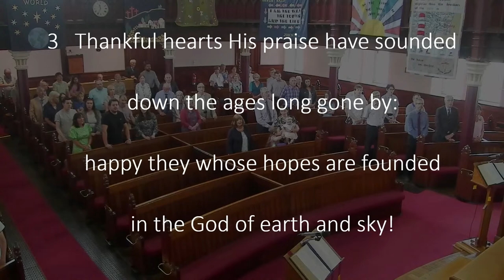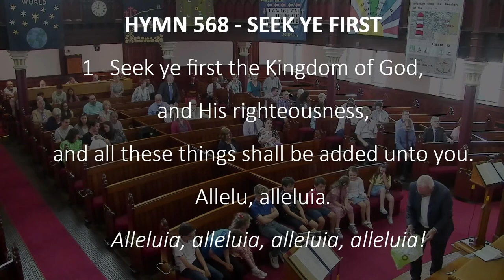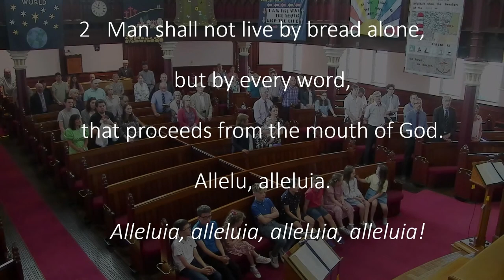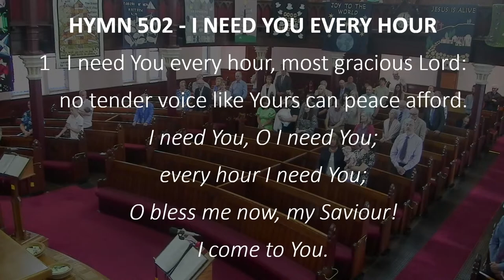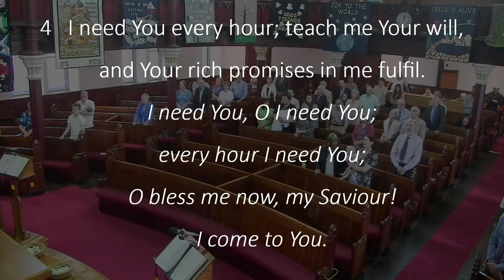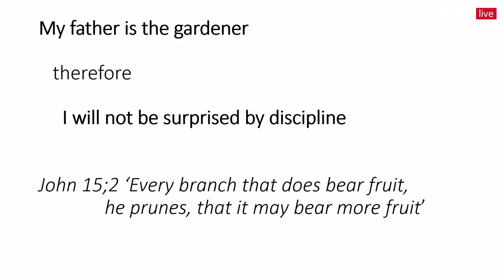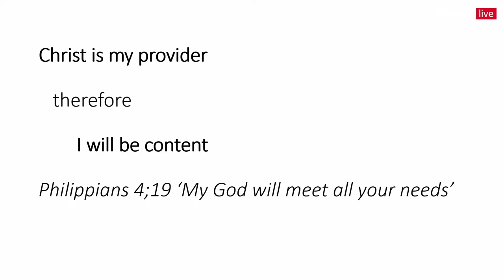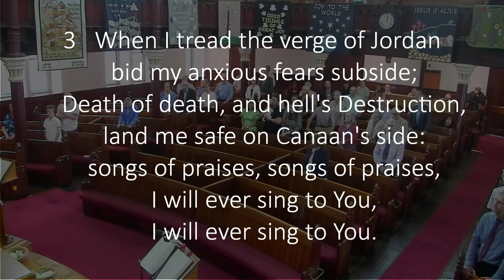Sunday 11th June 2023 - Morning Service Live